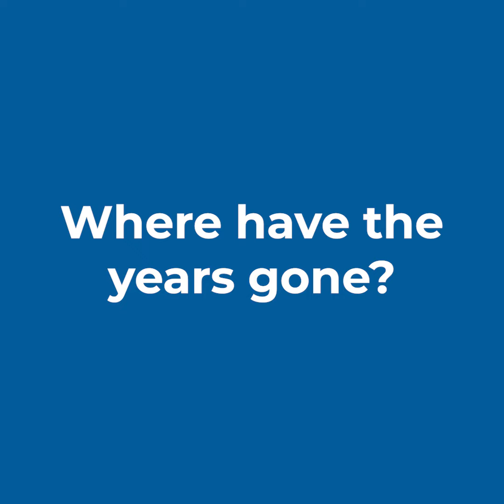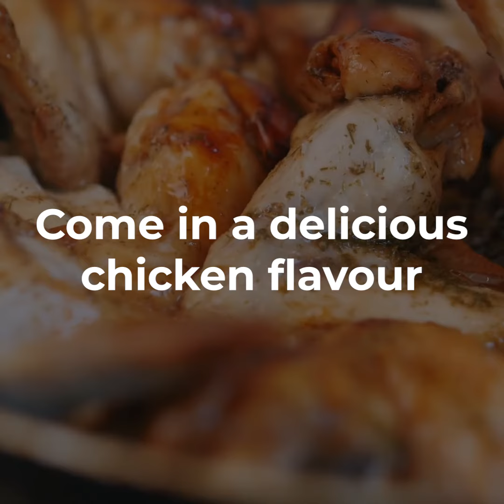Scruffy Paws Kidney Vitalize Chews Gizmo's Story